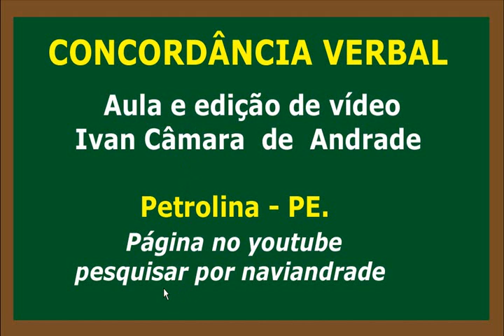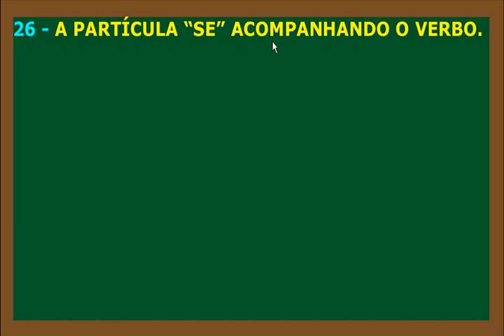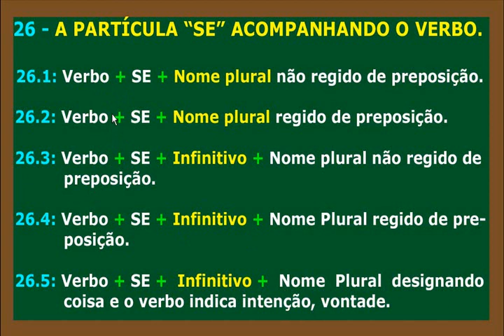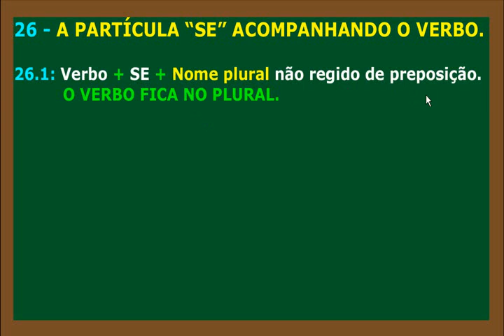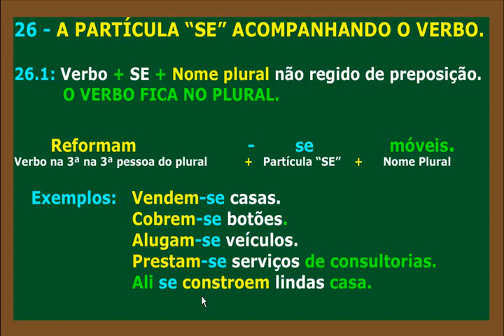CONCORDÂNCIA VERBAL PARTE 12 - NAVIANDRADE.wmv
Vídeo aula de Concordância Verbal (12ª Parte) ministrada passo a passo com vários exemplos.